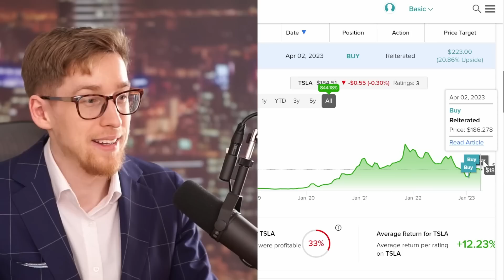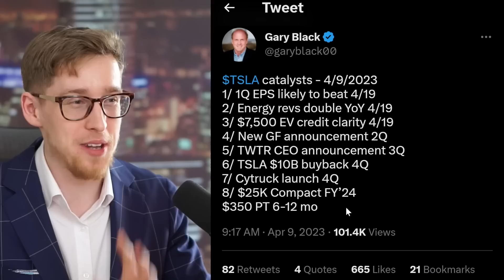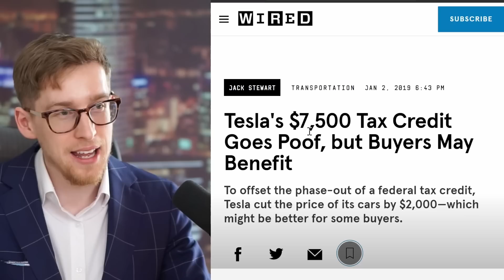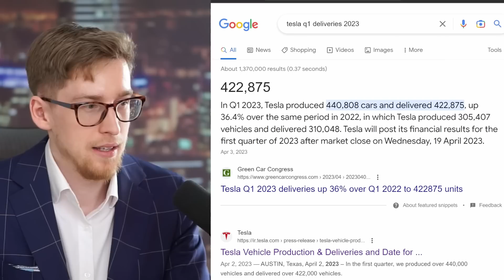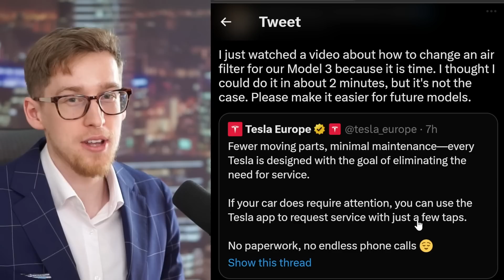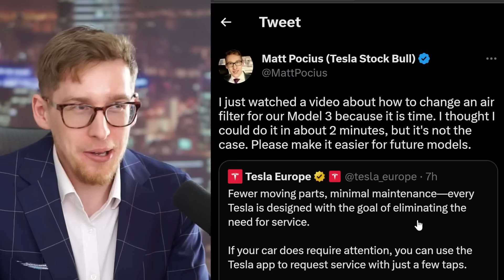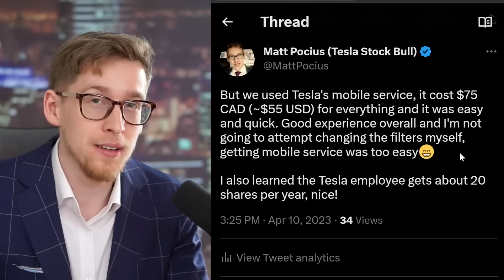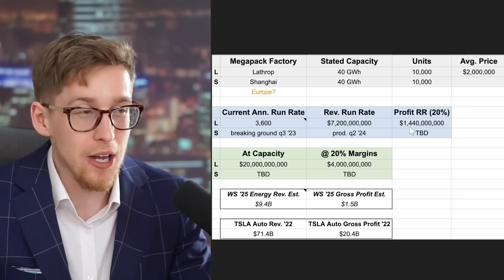He said buy Tesla stock at $122.36 and still says BUY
Tesla stock news - Tesla stock is a buy says Tom. He also said to buy Tesla stock pretty much at the bottom earlier.

Matt